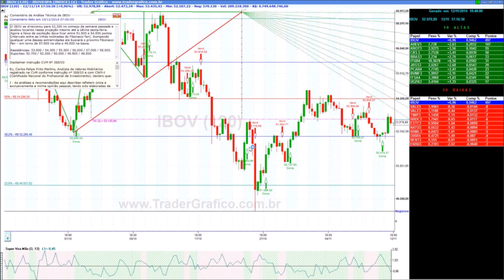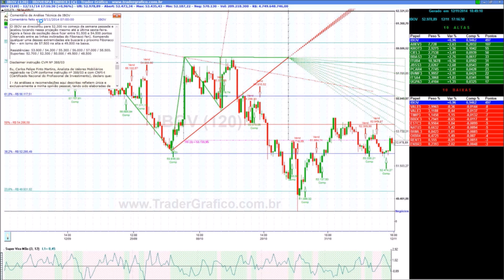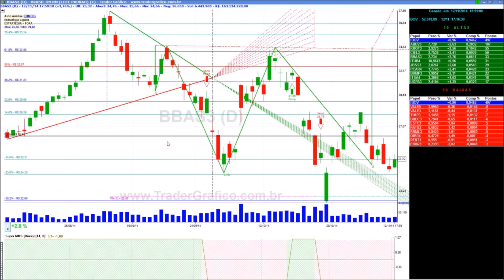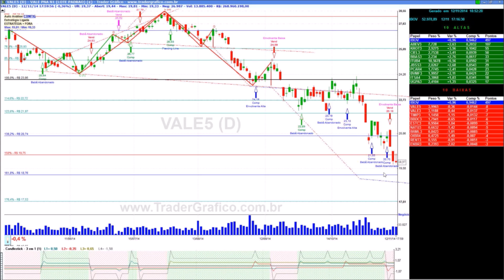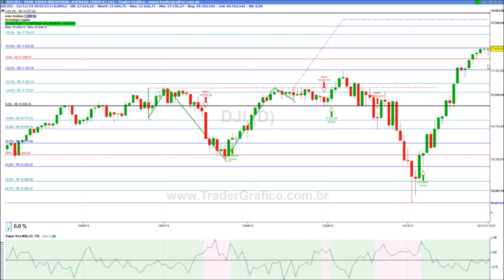Giro de Mercado em 5 min - para 13/11/14